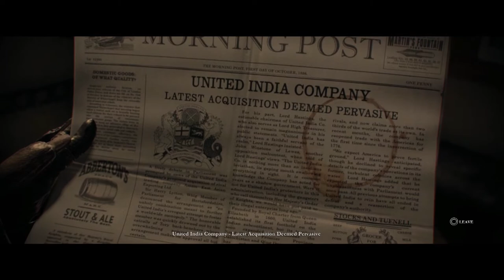The Order: 1886 - Part 9 (Agamemnon Rising / Cockpit / United India Company / Ballroom Foyer)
Centuries later, humanity finds new hope in King Arthur and the Knights of the Round Table. King Arthur and his like-minded knights take the fight to the half breeds, but Arthur soon realizes it's a losing battle. Through a mysterious turn of fate The Knights discover Black Water, a mystical liquid that significantly extends their lifetimes and gives them remarkable healing abilities. Despite this new advantage the half breeds continue to win battle after battle, until the industrial Revolution turns the tide. Engineers are far ahead of their time, inventing technologies such as thermal imaging, Zeppelins, and wireless communications. New weapons belch electricity, ignite clouds of molten metal on top of enemies, and fulfill dual functions as fragmentation grenades and proximity mines.

Developed by Ready at Dawn

The Order: 1886 Gameplay
The Order: 1886 PS4
The Order: 1886 Let's Play
The Order: 1886 HD
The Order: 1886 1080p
The Order: 1886 Playthrough
The Order: 1886 Walkthrough
The Order: 1886 Review
The Order: 1886 Chapter
The Order: 1886 Guide

Once a Knight
Prologue
Catacombs
Water Torture
Sir Galahad
Once a Knight
Grayson
Always a Knight
United India House
Lady Igraine
Isabeau D’Argyll
Marquis de Lafayette
Sir Percival Sebastian Malory
Lycan Fight
London Underground Mayfair
Arc Gun
Half-Breeds
The Council of Knights
Amongst Equals Chapter 2
Tesla's Laboratory
Marksman Carbine
Chapter 3 Inequalities
Brothel
Whitechapel
LittleBigPlanet Easter Egg
Morse Code
Airship Sentinel 5
Thermite Rifle
An Endless Battle Chapter 4
Lanterns London Underground Whitechapel
London Hospital
Elder Lycan Bossfight
Basement
Psychiatric Ward Rebel Hideout
Agamemnon Rising Chapter 5
Agamemnon Airship Cockpit
United India Company
Ballroom Foyer Shootout Sniper